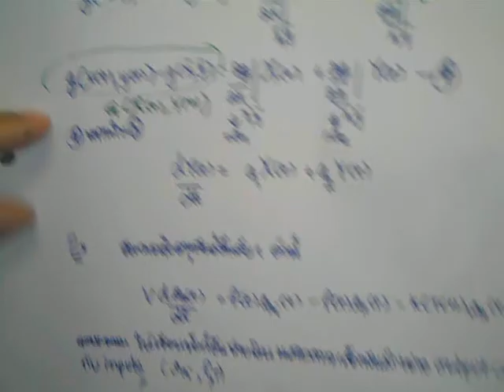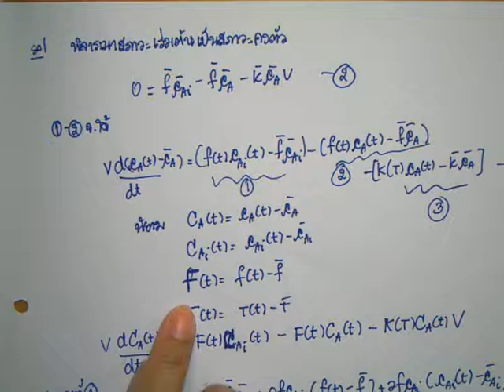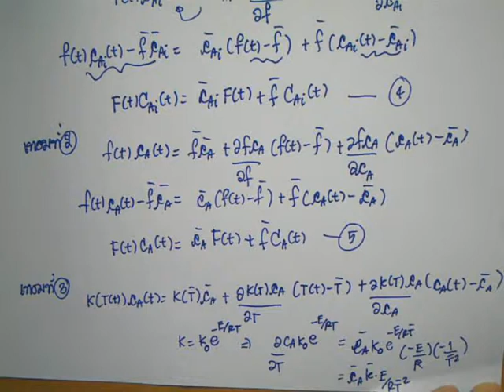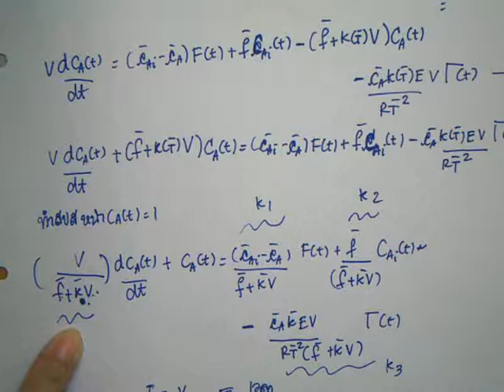เอกรัตน์ process56 8-3